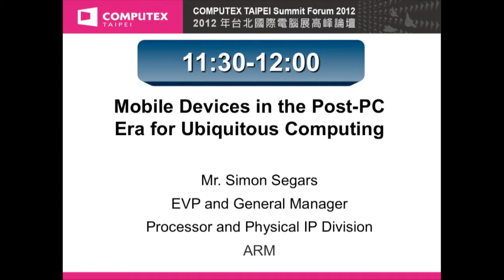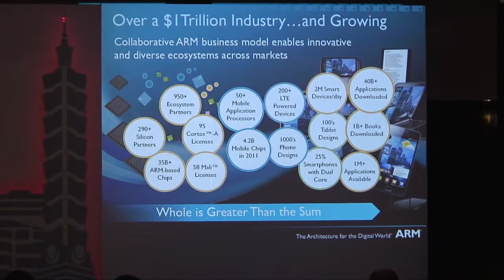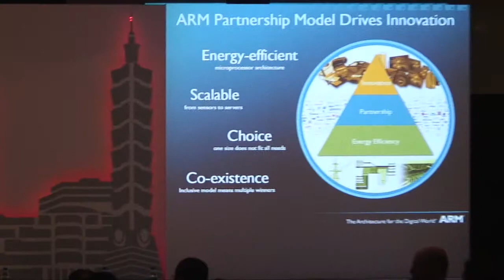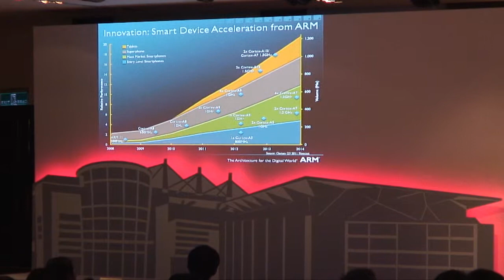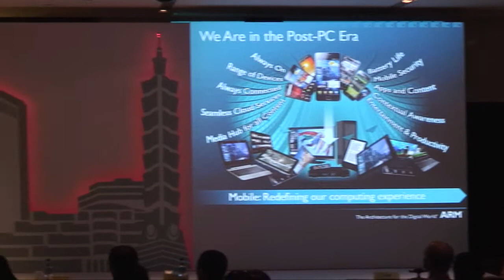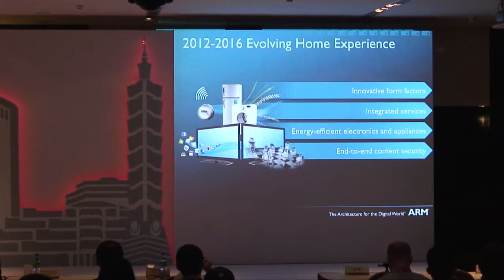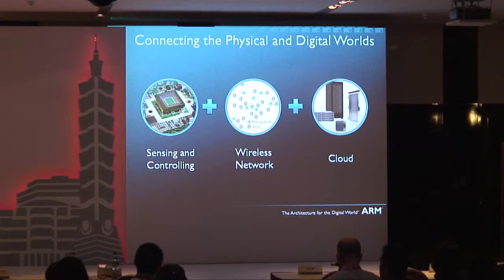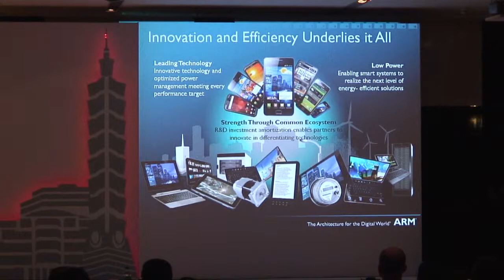ARM_Mobile Devices in the Post-PC Era for Ubiquitous Computing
Mr. Simon Segars
EVP and General Manager, Processor and Physical IP Division
ARM